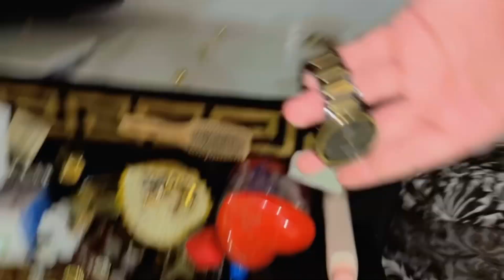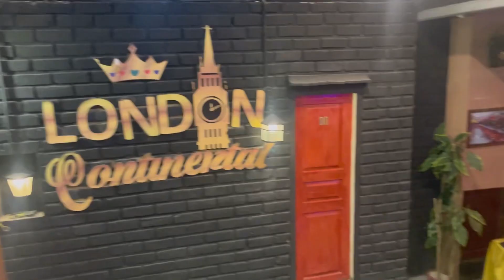London Continental Iftar & Sudden Plan for Sehri (Prank hogya😂 Sehri ni mili)